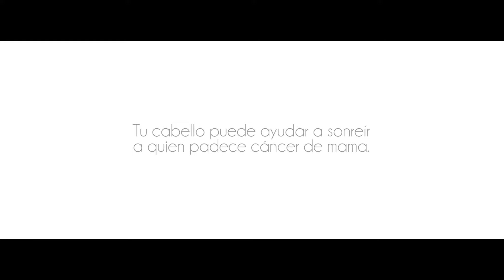Senosalud: Versión: Espejo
Agencia: Eliaschev Saatchi&Saatchi
Redactores: Lenin Pérez Pérez, Demian Campos
Casa Productora: Tres
Dirección: Joe Torres & Daniel Baloa.
Producción Ejecutiva: Juan Antonio Díaz.
Dirección de Fotografía: Marcos Mora.
Dirección de Producción: Melissa Ávila.
Coordinación de Producción: Oriana Molina.
Jefe de Producción: Carlos Luis Betancourt.
Edición: Dester Linares
Vestuario: Choni González
Maquillaje: Deivis Vivas
Utilería: Alfredo Tovar